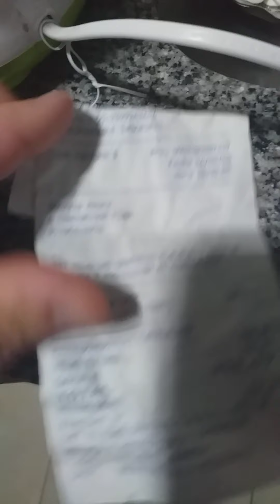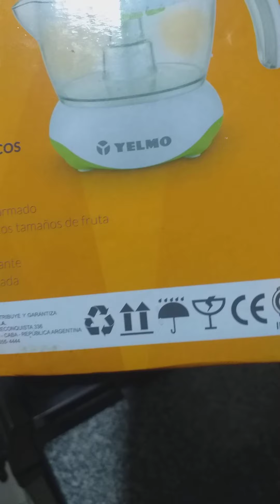Unboxing exprimidor YELMO EX 1303 - economico y super util